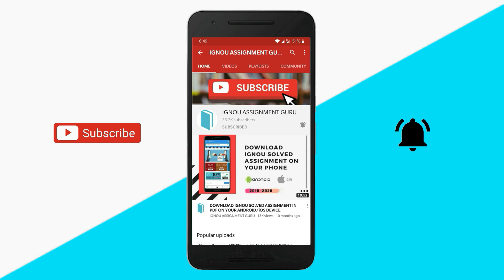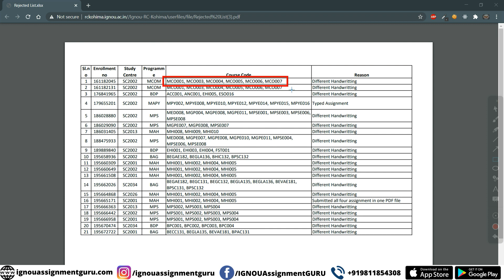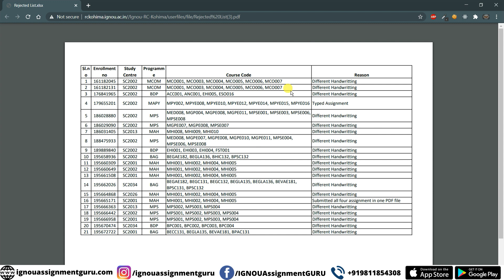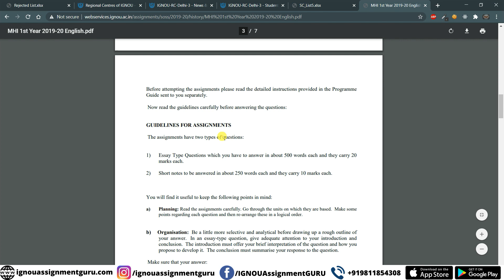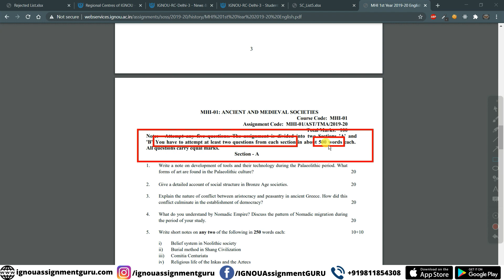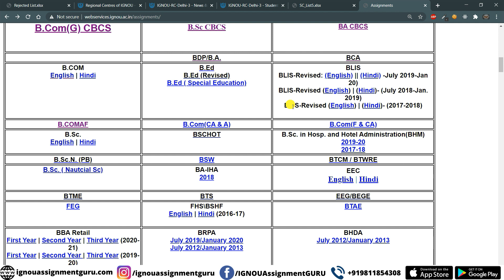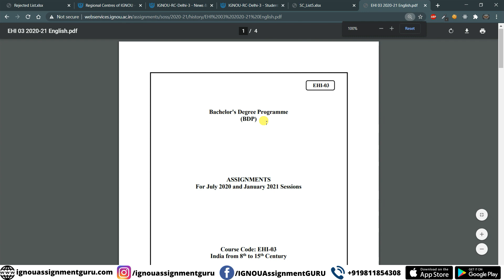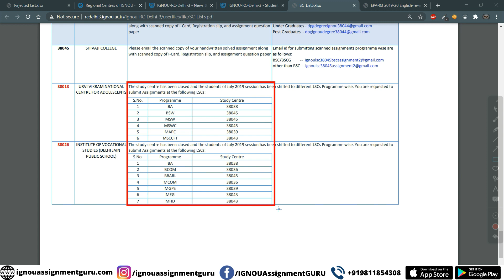IGNOU ONLINE ASSIGNMENT | Mistakes students make while submitting IGNOU Assignments Online IMPORTANT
IGNOU ONLINE ASSIGNMENT
Mistakes students make while submitting IGNOU Assignments Online
Watch this video before submitting IGNOU Assignments Online
Avoid these mistakes

ignou update
ignou updates